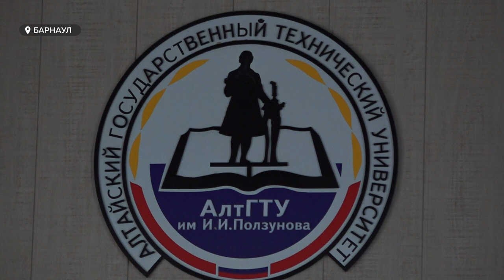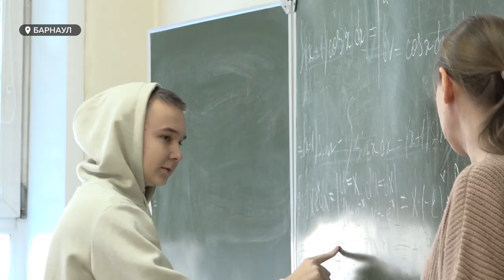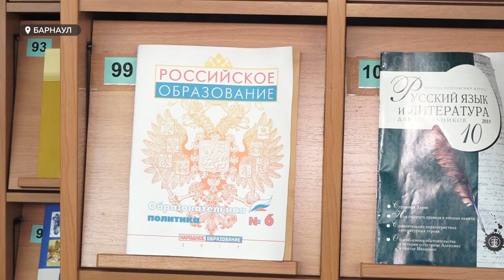"Назад в прошлое?": реформа системы высшего образования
В послании Федеральному собранию президент России Владимир Путин заявил о реформе системы высшего образования. В частности, об отказе от Болонской системы и возврате отечественных вузов к традиционной модели обучения,  которая  родом еще из Советского Союза. Как восприняли перемены в алтайских учебных заведениях, легко ли им будет вернуться к специалитету? Но главное, не возникнут ли трудности у выпускников с дипломами бакалавров? – В нашем видеосюжете.